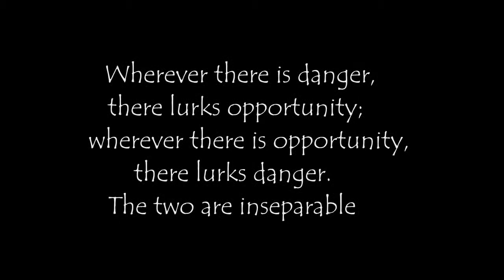Best of Snowboarding 2015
Some of the best snowboarding in the 2014-15 season
Song- Soil to the sun, By Cage the elephant.